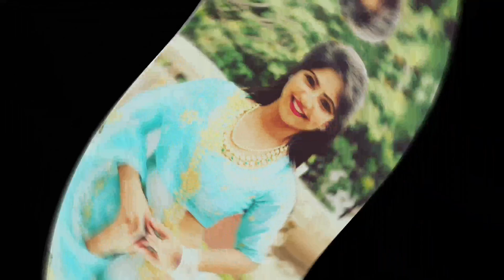naa peru meenakshi serial actress shabeen birthday|Shabana birthday|LikiAkki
naa peru meenakshi serial actress shabeen birthday
Happy birthday to you shabeena
happy birthday to you shabana
Happy birthday to you shabeena song
Happy birthday to you shabeena status
Happy birthday shabeena
Happy birthday shabeena song
happy birthday shabana song
Shabeena Birthday
Shabana birthday song
Shabana birthday status
Shabana birthday special
Shabana birthday special song
Shabana birthday date
Shabana birthday video
Shabana birthday celebration
birthday
birthday card
birthday song
birthday video
birthday wishes